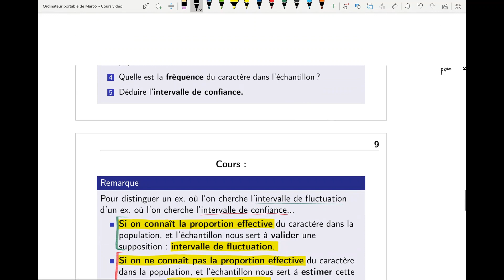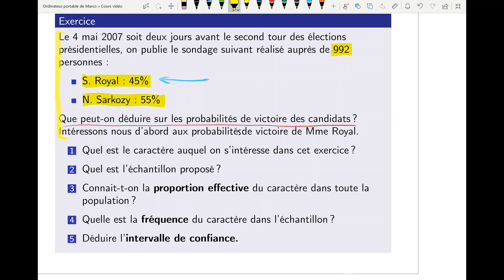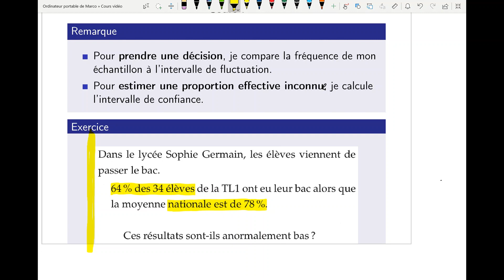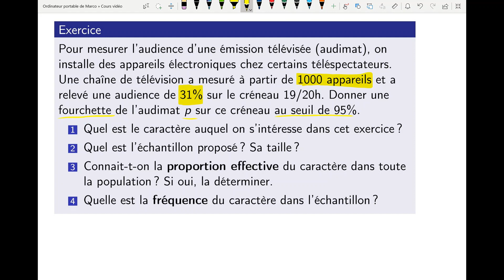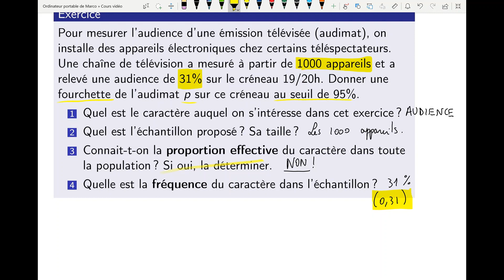Seconde Échantillonnage 3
Voici notre dernier cours sur l'échantillonnage !
Au menu :
1- rappels sur comment distinguer les exercices ou il faut utiliser l'intervalle de fluctuation de ceux ou il faut utiliser l'intervalle de confiance.

2- application de l'intervalle de confiance (correction exercice).
3- Exemple de deux exercices dans lesquels on essaye de comprendre lequel des deux intervalle utiliser.